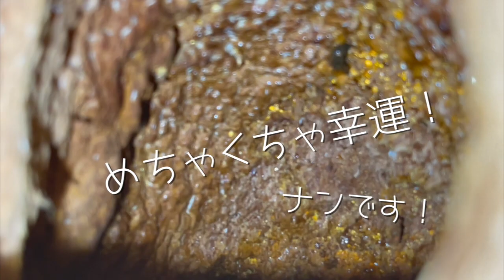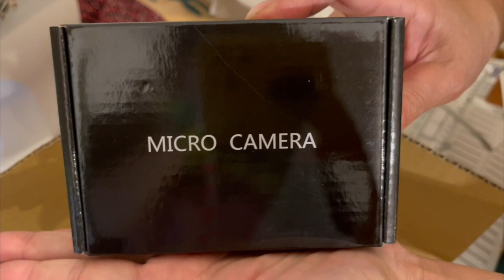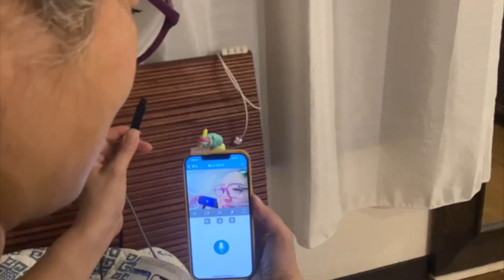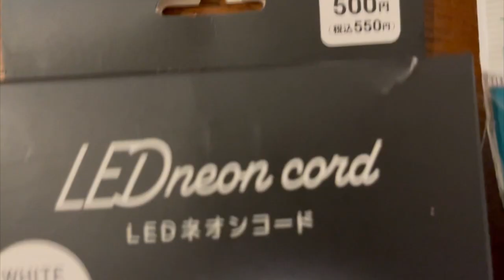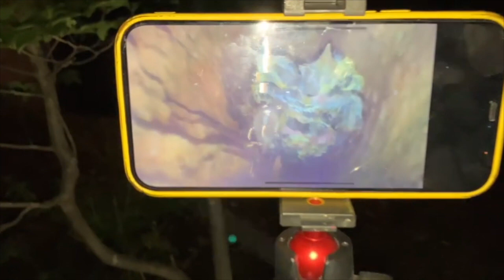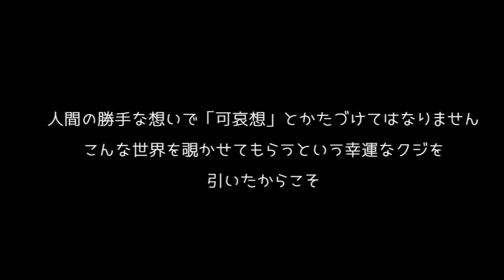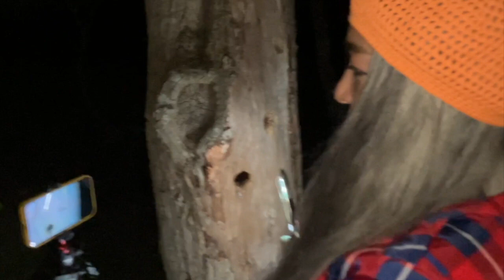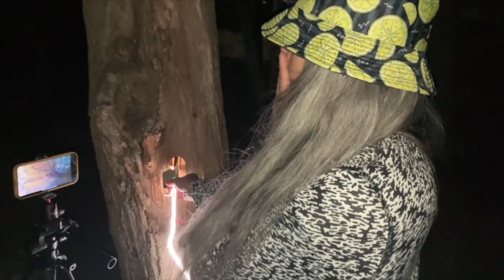森の奇跡！ネットにもない！誰も見たことがない映像が撮れた！アカゲラ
婚23周年を迎えたどさん子50代の夫婦が刺激と生き方の学びを求めるチャンネル。
念願かなって50年以上住んだ札幌から田舎は夕張郡由仁町に移住。駅前に築68年の物件で個性的な小さなお店を始めました。勇気を持ってとにかく楽しく生きていこうぜ！を掲げ、
３人の息子と5匹の犬との北海道の田舎での暮らしっぷりをアップして行きます。知ってること、教えたいこと、好きなことをお伝えします。
アイヌ語の音に似せて「サッポロクラシプリ」チャンネルと名付けました。応援してね！

●由仁町のショップゆにぞん　夕張郡由仁町本町273−１